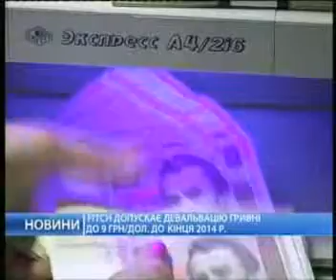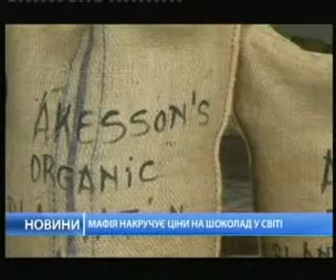11 ноября 2013. Новости, 12.00